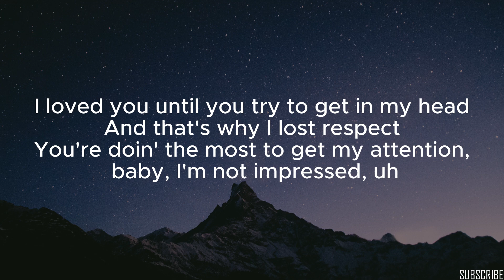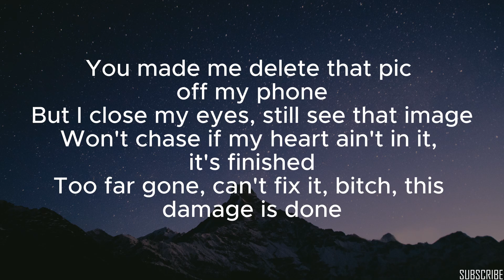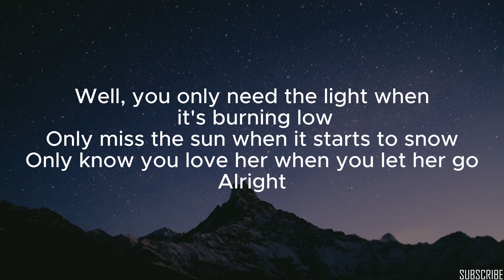Central Cee - Let Go (Lyrics)